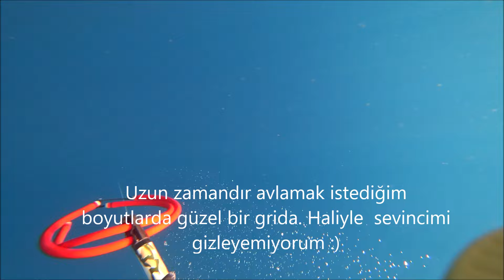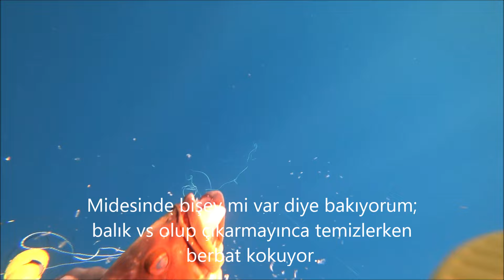Taşların Bitiminden Bir Grida - Deep Spearfishing Golden Grouper- Pescasub-ΨΑΡΟΝΤΟΥΦΕΚΟ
Derin duvarlı bir merada taşların bitiminden güzel bir grida.
Mera her ne kadar canlı da olsa mevsim dolayısıyla balıklar hep derinde dolaşıyordu. Neyse ki güzel bir parçayı taş altında yakalamayı başardım.
Herkese Rastgelsin.